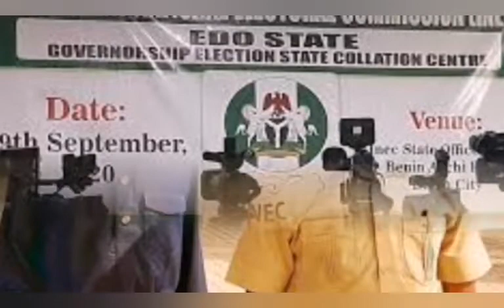BREAKING: GOVERNOR GODWIN OBASEKI OF THE PDP HAS BEEN DECLARED WINNER OF THE 2020 EDO ELECTION